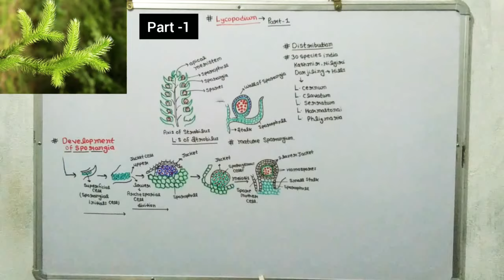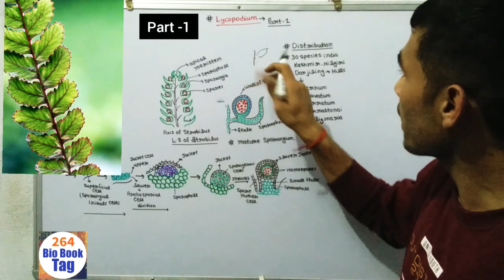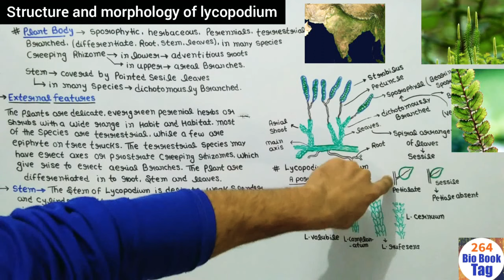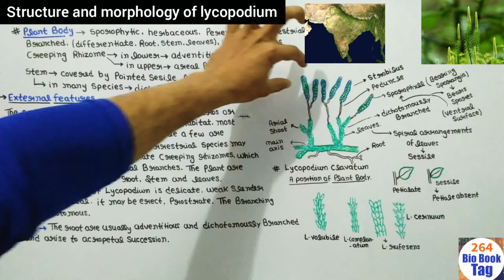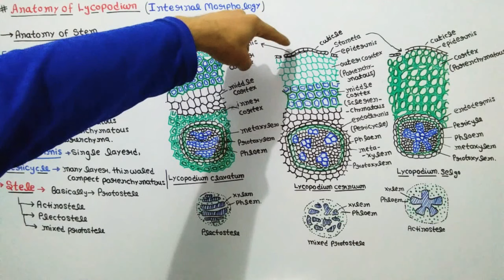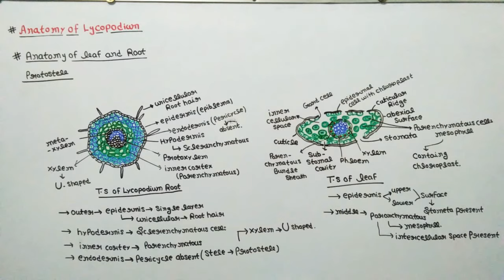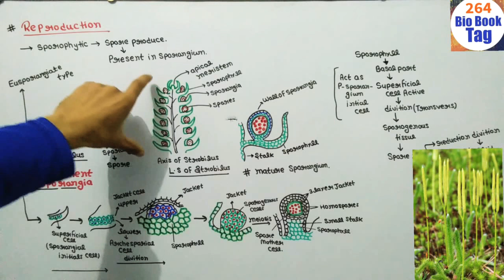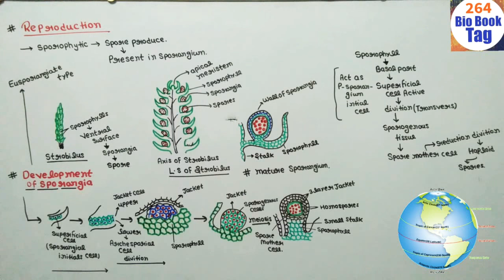External and internal morphology of Lycopodium / Anatomy of Lycopodium part -1